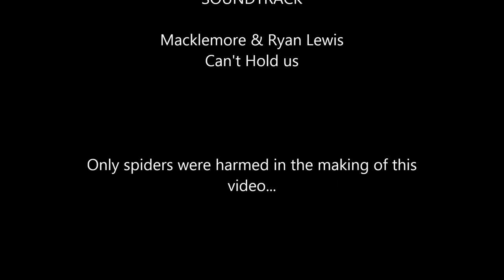New Jungle Valley Weaver Boss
Immortal_Dragon vs The Weaver, post patch.